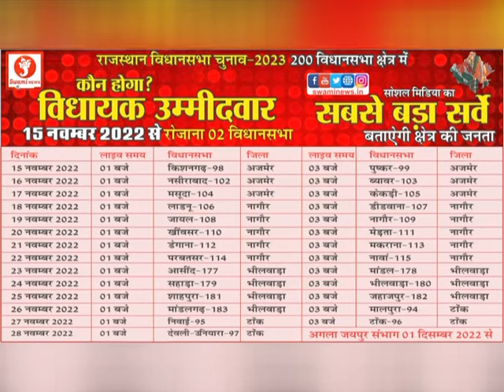Rajasthan Patwar संघ का आमरण अनशन शुरू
राजस्थान पटवार संघ द्वारा आज से आमरण अनशन की शुरुआत कर दी गई पटवार संघ के सदस्यों ने जानकारी देते हुए बताया कि पूर्व में किए गए समझौते को सरकार द्वारा लागू नहीं किया जा रहा है साथ ही सरकार के नुमाइंदे समझौते की क्रियाविधि नहीं कर रहे हैं पटवार संघ के पदाधिकारियों ने कहा कि आमरण अनशन की शुरुआत हो चुकी है और अगर उनकी 7 सूत्री  मांगे नहीं मानी जाती है तो उग्र आंदोलन किया जाएगा और इस उग्र आंदोलन की समस्त जिम्मेदारी सरकार की होगी

राजस्थान पटवार संघ का आमरण अनशन शुरू

पूर्व समझौते की क्रियान्वित नहीं होने पर जताया विरोध

 7 सूत्री मांगों को लेकर किया जा रहा आमरण अनशन

उग्र आंदोलन की सरकार को दी चेतावनी